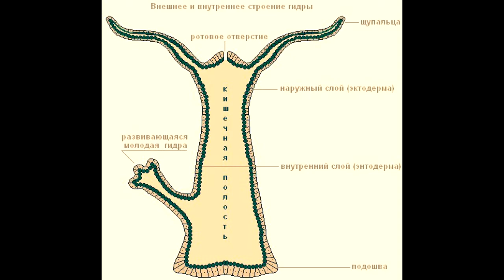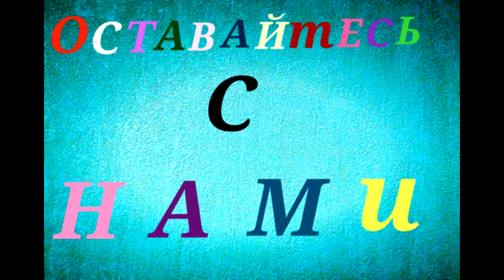Аквариумные рыбки. Гурами Жемчужный.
webmoney
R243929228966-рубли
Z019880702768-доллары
Номер карты СБЕРБАНК
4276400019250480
Жемчужный гурами очень красивые рыбки. Но особенно красивы самцы во время нереста, в этот пириод цвета становятся насыщеннее, а красный живот и горло пылает в воде словно флаг СССР.
Жемчужного гурами относят к лабиринтовым рыбам, таким образом аэрация воды не обязательна.Но, как и все рыбы они усваивают кислород растворенный в воде. Жемчужный гурами может дышать воздухом с поверхности и выживать в очень суровых условиях. При этом важно что бы температура воздуха в комнате и воды в аквариуме максимально совпадала, так как гурами дышат атмосферным кислородом, то при большой разнице они могут повредить себе лабиринтовый аппарат. Температура воды была в районе 24-28С, под остальное они адаптируются. Но лучше чтобы кислотность была в пределах рН 6.5-8.5 .
Данные гурами может издавать звуки, особенно во время нереста.Жемчужный гурами может жить в общем аквариуме со многими видами мирных аквариумных рыб. Вырастают до 12 см, но обычно меньше — 8-10 см. Живут до 10 лет, узнают своего хозяина и кормильца.
В поведении робкие и очень скромные. Для содержания желателен плотно засаженный растениями аквариум с открытыми для плавания местами.Рыбки предпочитают средние и верхние слои воды. Молодь жемчужных можно выращивать в 50 литрах, но взрослым уже нужен более просторный аквариум, желательно от 100 литров.
Одной из особенностью является охота на насекомых,летающих над водой. Делают это они так: гурами замирает у поверхности, высматривая добычу. Как только насекомое окажется в пределах досягаемости, он плюет в него струйкой воды, сбивая в воду.
Гурами жемчужный неприхотлив и хорошо подходит для начинающих аквариумистов. Нетребовательный, хорошо адаптируется к разным условиям.
Кормление.
Жемчужные гурами всеядные, в природе питаются насекомыми, личинками и зоопланктоном. В аквариуме же ест все виды кормов — живые, замороженные, искусственные. Основой питания можно сделать искусственные корма — хлопья, гранулы и тд. А дополнительным питанием для гурами будет живой или замороженный корм.Но помните,что у гурами небольшой рот, и крупные корма они не смогут проглотить.
Второй особенностью которой обладает гурами это то, что она поедает гидру.
Разведение.
Самца отличить от самки у жемчужных гурами достаточно просто. Самец крупнее, более изящный, ярче окрашен, у него заостренный спинной плавник. У самки он округлый, она более полная. К тому же легко определить пол во время нереста, тогда у самца горло и живот становятся ярко-красными.

Перед нерестом пару обильно кормят живыми кормами, обычно готовая к нересту самка ощутимо полнеет. Пару отсаживают в просторный, хорошо засаженный растениями аквариум, с широким водным зеркалом и повышенной температурой. Объем нерестовика от 50 литров.